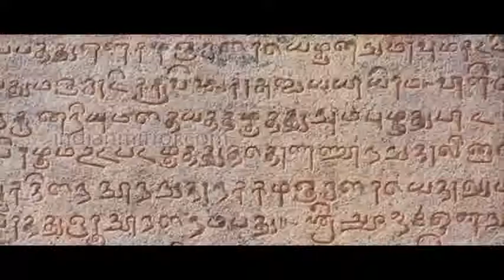Vazhvinil Semmayai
Description